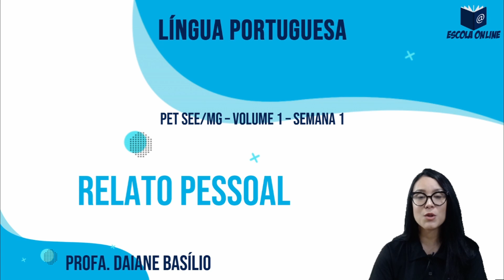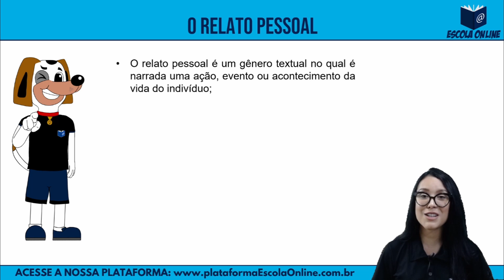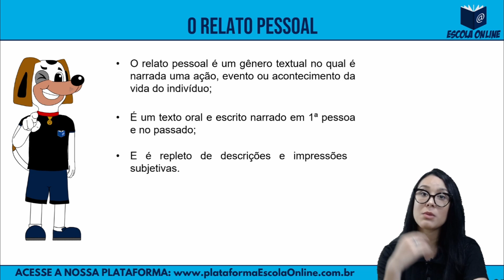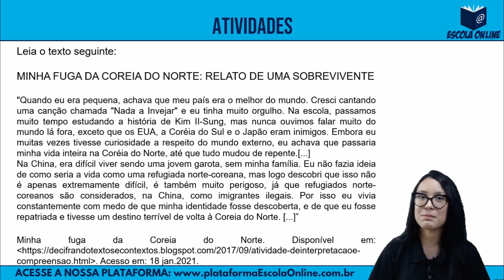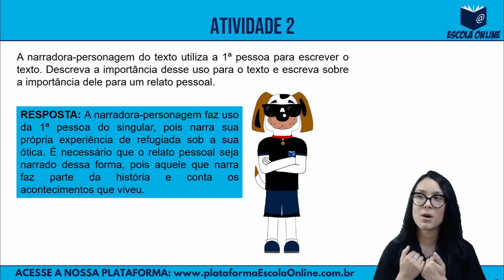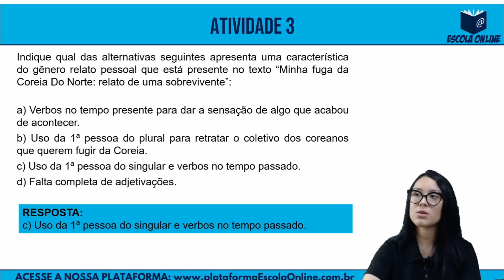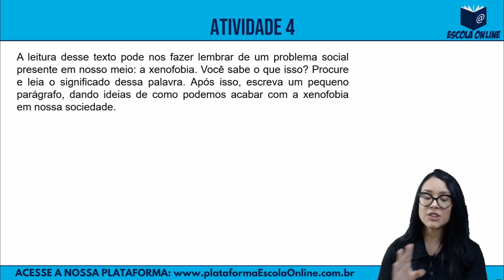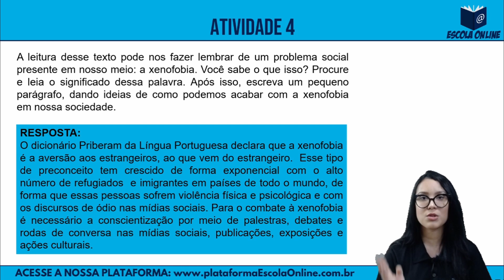Resolução das atividades do PET 2021 | 2º ano EM | Volume 1 | Semana 1 | Português | Prof. Daiane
Olá! Neste vídeo são resolvidas as atividades de Português do 2º ano do Ensino Médio Regular - Plano de Estudo Tutorado 2021 - Regime de estudo não presencial - Volume 01 - Semana 01.